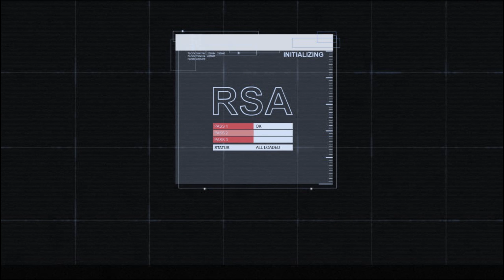Sniper Ghost Warrior 2 #27 Auf nach Sibirien //Let's Play [GER][2K]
In Sibirien sitzt ein Undercover Mann fest und wir dürfen ihn rausholen. Mal sehen was wir mit Diaz so anfangen können.

Skype: shinigamixrglm

Mikrofon: Sontronics STC-3X
Mischpult: Behringer - Xenyx1002 USB
Computer: siehe Let's Player Forum

Aufnahmeprogramm: DxTory
Codec: Lagarith
Schnittprogramm: Corel Video Studio Pro x6
Renderprogramm: MeGUI
Codec: Lagarith